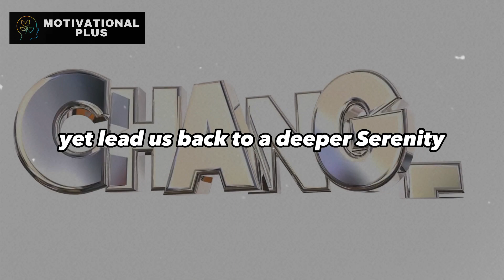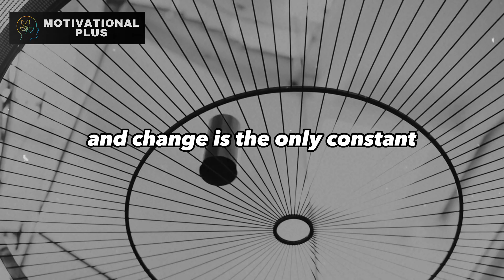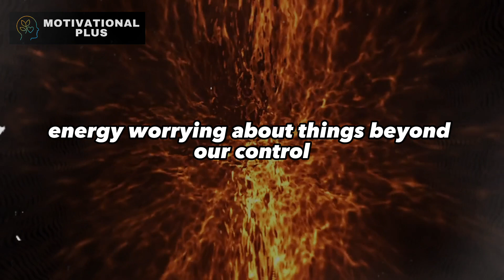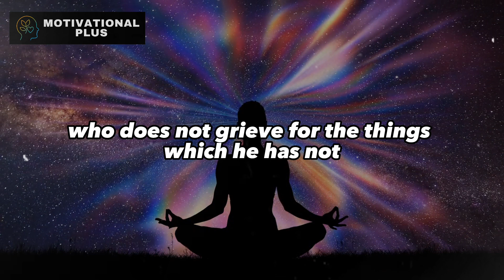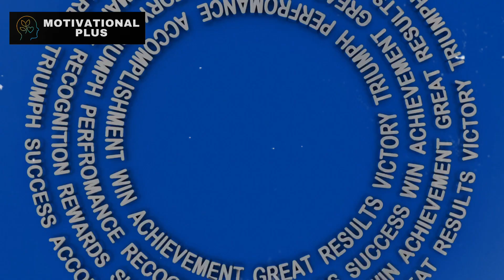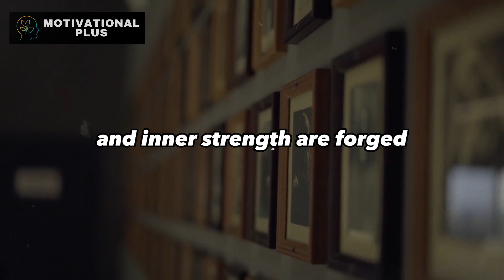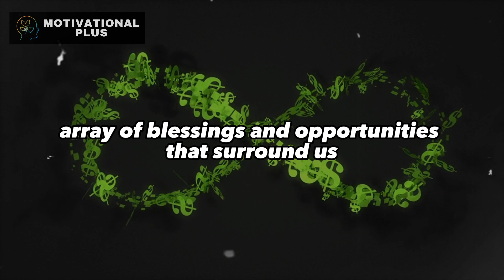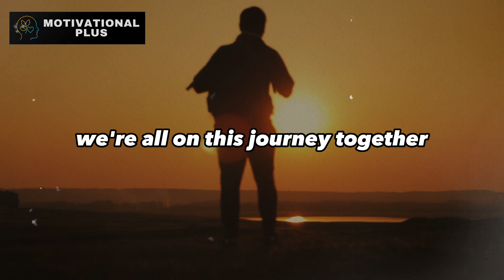10 Stoic Choices You Can Make Today - Stoic Philosophy To Get Better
Welcome to the profound philosophy of Stoicism, where perception shapes our reality and we are the architects of our own lives. Today, we will explore ten Stoic choices that can transform our existence. Firstly, we have the power to control our minds and shape our experiences through perception. Secondly, accepting the inevitability of change allows us to navigate life with resilience. Thirdly, prioritizing virtue over momentary pleasure leads to a more fulfilling life. Fourthly, focusing on what we can control empowers us and brings peace of mind. Fifthly, practicing mindfulness helps us find joy in the present moment. Sixth, the pursuit of wisdom through understanding our emotions leads to growth. Seventh, viewing others with compassion and empathy fosters understanding. Eighth, resilience in the face of adversity forges inner strength. Ninth, practicing gratitude daily enriches our perspective and cultivates contentment. Tenth, living in harmony with our true nature and purpose brings fulfillment. These choices are not easy, but they offer a path of growth and fulfillment. Let's embark on this journey together, striving, learning, and choosing to be better every day.